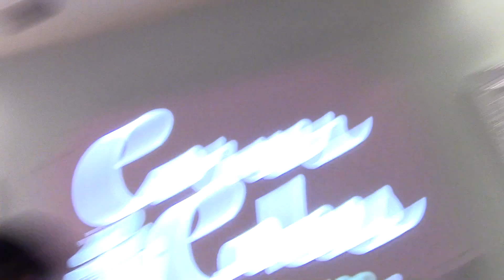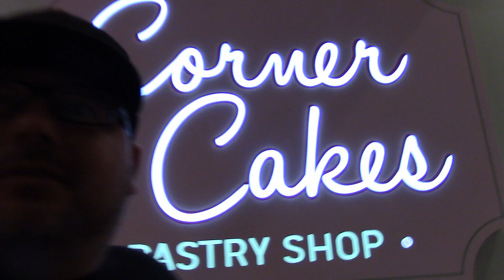KELLY PAVLIK TELLS REPORTER AK THAT ROD SALKA BEATS HIM EsNews Boxing